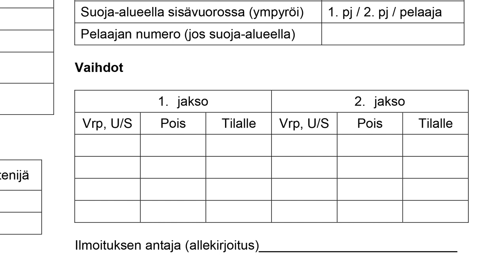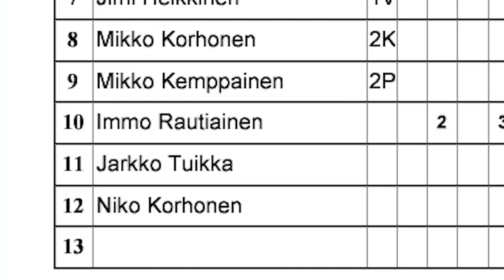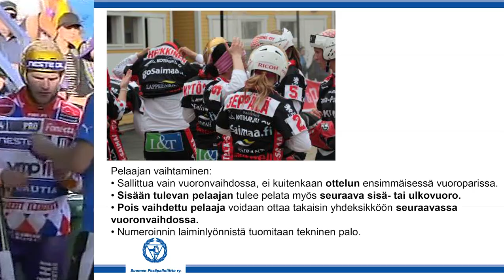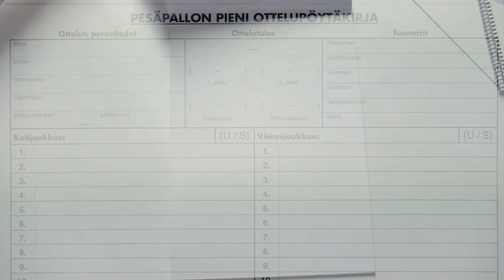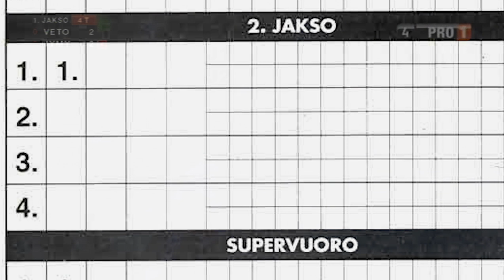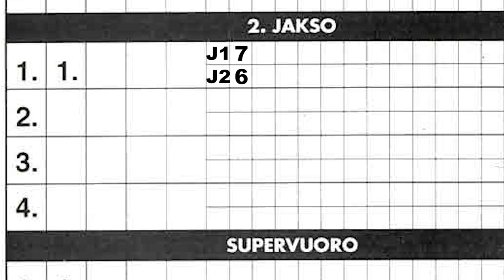Pesäpallon kirjausohjelman koulutusvideo (osa 2)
Tässä videossa käydään läpi pelaajien vaihtamiseen liittyvät käytänteet.

Tuotanto: Juuso Hyvönen